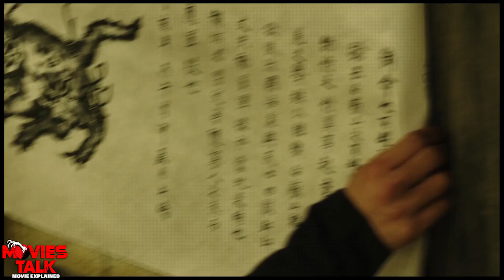Monstrum Full Slasher Movie Explained in Hindi | Giant Monsters Summarized | Action/Horror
Hello friend, today I am going to talk about monstrum film explained details in this video.

Time Stamps:-

00:00 start intro
00:03 video introduction
00:14 film story
00:44 mid intro
00:47 watch it or not
04:41 possessive point
04:41 negative point
03:10 ratings
04:00 like share and subscribe
04:22 Outro